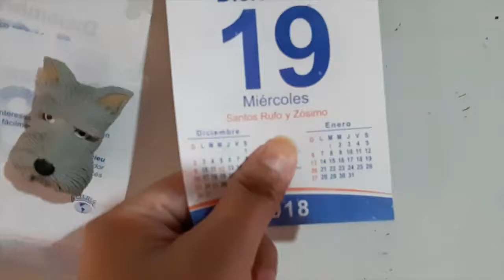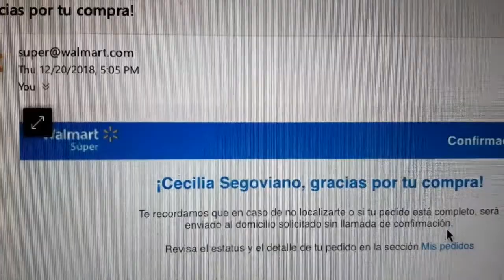Vaporizaciones en pareja VLOGMAS:Día 20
¡Hola chicas y chicos! Las parejas que vaporizan juntas… en la salud y la enfermedad. Además hicimos nuestro pedido del super online. ¡Besos! Hasta la próxima.

Christmas Time by Will Heikoop